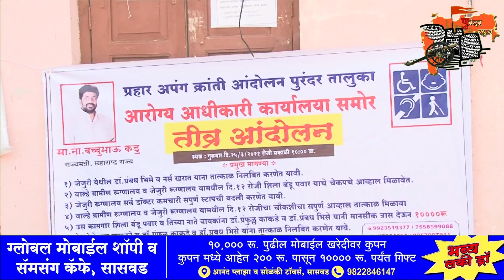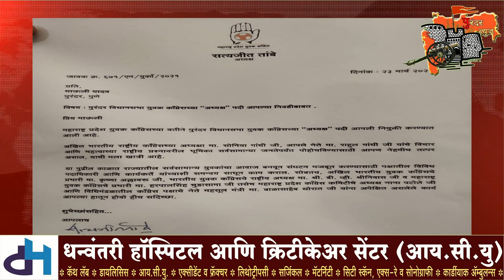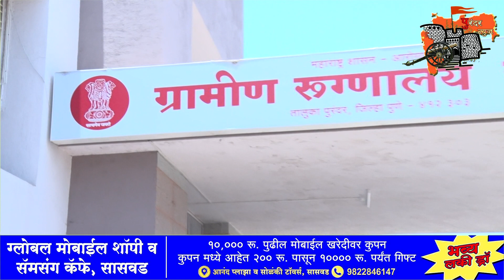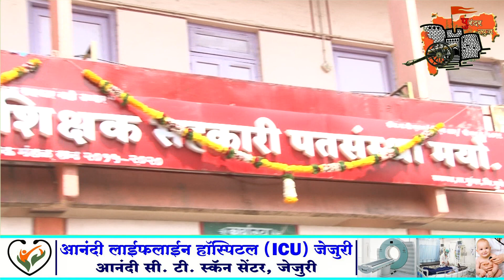पुरंदर न्यूज :- दिवसभरातील बातम्या. दिनांक२५/०३/२०२१.